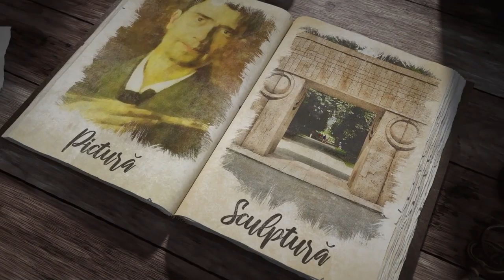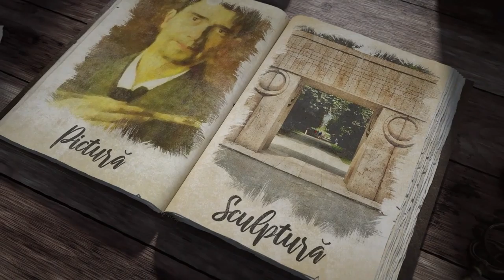Retete Coolturale - Episodul 5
O voce clară și plină de profunzime. Ceea ce te impresionează atunci când o cunoști pe Simona Preda, nu este numărul de doctorate, volumele ei de autor, seriozitatea cu care a muncit susținut și a acumulat un volum enorm de cunoștințe de istorie și filozofie, ci naturalețea cu care le împărtășește celorlalți, îmbogățindu-le viața. Vorbește cu naturalețe despre șabloanele comunismului, schimbarea mentalităților în societatea postcomunistă și viața reginei Elena: ce parfumuri îi plăceau și cum fuma în public, și cum arătau dantelele regale. Simona Preda face cu ușurință ca tot acest amestec de epoci și oameni să pară aproape banal, familiar, cald și la îndemâna oricui. Dacă doriți să o cunoașteți, o puteți găsi la “Fundația Calea Victoriei”, unde preda mai multe cursuri online, în volumele sale de autor, în articolele scrise în calitate de jurnalist cultural în revistele România Literară, Orizont, Ramuri, Marginalia, LaPunkt, Literatura de azi, Libris, guest editor al revistei Tango și în următoarea ediție a emisiunii “Rețete coolturale”, din această sâmbătă.

Legenda povestește că Franz Listz s-a întâlnit la Iași, la un concert, cu Barbu Lăutaru. Se pare că, după ce orchestra a terminat de executat simfonia, Liszt l-a întrebat pe lăutar dacă i-a plăcut opera. Provocat, Barbu Lăutaru a luat vioara și timp de o oră și jumătate a cântat, fără partitură, întreaga simfonie, pe care o auzise pentru prima dată.
Tot fără partitură, au cântat de-a lungul multor generații: hora, sârba, brâul, melodii cu ritmuri turcești (geamparaua, breaza, rustemul, maneaua lăutărească, cădâneasca) ardeleana, călușul, corăgheasca, bătuta și multe altele, în satele și orașele din Moldova, Muntenia, Oltenia și Dobrogea. Acum, meseria lor- ca multe alte meșteșuguri vechi- dispare. Dispare sau se transformă în altceva. Despre această  transformare a muzicii lăutărești, dar și despre rolurile ei ca actriță și Maria Tănase, despre asemănarea dintre bufonul mucalit din piesele lui Shakespeare- bufonul care poate spune adevărul chiar și regelui- și lăutarul român vorbim cu Maria Buză, de meserie actriță, cântăreață și om cu suflet.
Agenda culturală “Zmeul de hârtie”: Belgia- ICR Bruxelles: Videopoeme acompaniate de muzică electronică, în viziunea a şapte artişti contemporani. România: Festivalul Internaţional de Film Transilvania- TIFF Sibiu. Republica Moldova: 31 august- Ziua Limbii Române. Concursul “Limba Română este patria mea", în Republica Moldova
Rețete coolturale: realizator Anca Mizumschi, Producător: Lucian Blaga, sâmbătă, 22 august, ora 21, ora României, la ArcaTV